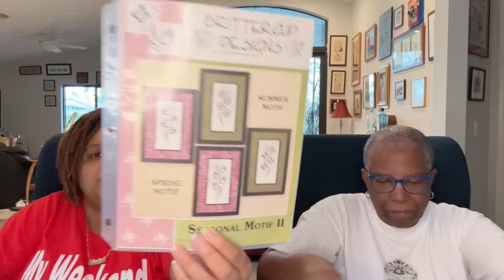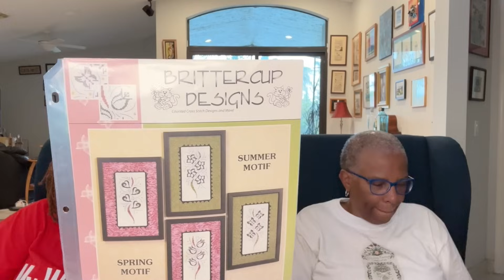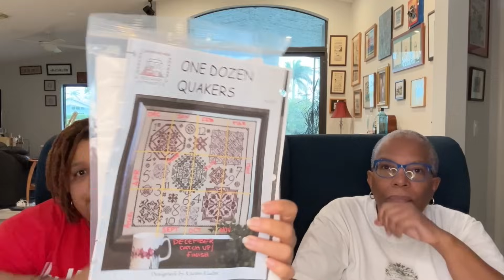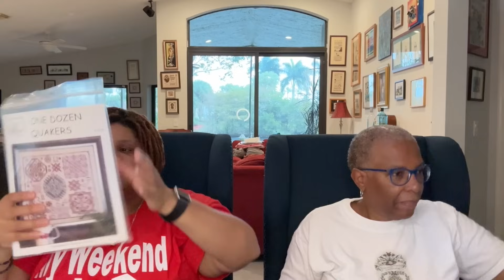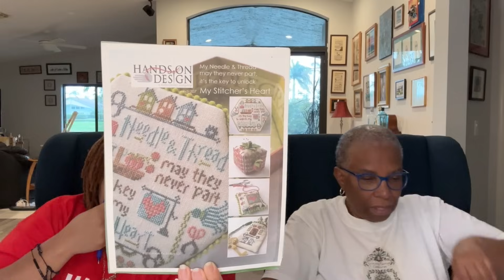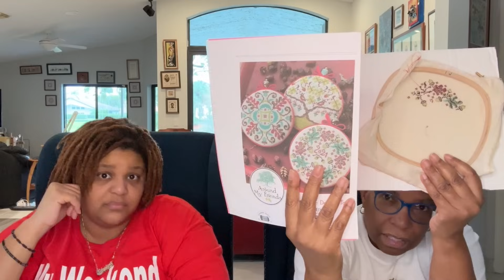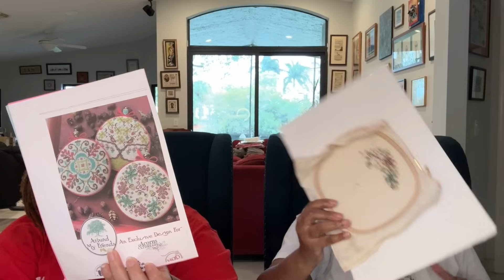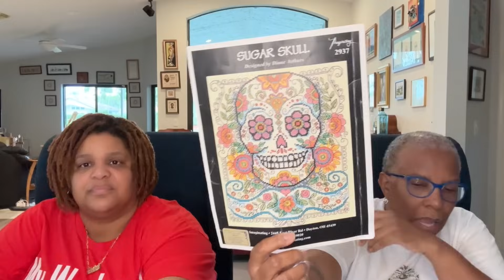Sunshine Stitchers - Flosstube 258: 1 "Finish" and 2 Starts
Sunshine Stitchers – Flosstube 258: 1 “Finish” & 3 Starts

EJ -@ ej_creates
Shelia – @symcats
Deb - @southfldebhstitches

FINISHES:
Hands on Design: Well, Hello There – July (no buttons)

STARTS/RESTARTS:
Hands on Design: Well, Hello There – August, September

WIPS:
Britter Cup Designs: Spring Motif II
Evertote 2023 Countdown Box SAL: Modern Folk Embroidery with Roxy Floss Co Fabric and Threads
Hands On Design: Well-Rounded
Hands On Design: My Stitcher’s Heart
Imaginating: Sugar Skull
Janet Stever (JanLyn): Autumn Montage
Rosewood Manor: One Dozen Quakers
Stitching Mommy: Temperature Butterfly

Clever Plans, Carsyn M. Edevane

SHOUT OUTS:
614 Stitcher: @the614stitcher
I Just Want to Stitch: @flosstubeIjustwanttostitch
Minnie Gray All XXs: @minniegray-allxxs9332
Vicki Stitch N Button: @StitchNButton

2024 Stitch-Alongs (SALS)
BakeMeAQuakerSAL (Rosewood Manor: 1 Dozen Quakers) December 2023 – December 2024
EJ’s Conversion: (Listed in Called For order, listed first) (Number of skeins) Kitted at Welcome Stitchery -
Bethlehem (2), as is
Grape Ice (1), Gentle Arts Sugar Plum
Purple Haze (2), Colour & Cotton Plum Paisley
Mulberry (1), Colour & Cotton Auntie Dee
Bordeaux (2), Gentle Arts Simply Shaker Weathered Barn
Boysenberry (2), Limited Edition, but Gentle Arts Acai is available at Welcome Stitchery
Deep Sea (2), Colour & Cotton Blue Corn
Fabric: Atomic Ranch, 28 ct, Dune

Cruise Alaska 2024:
Norwegian Cruise Line Bliss, August 17 – 24, 2024. Say you want to cruise with Margaret and Shelia.